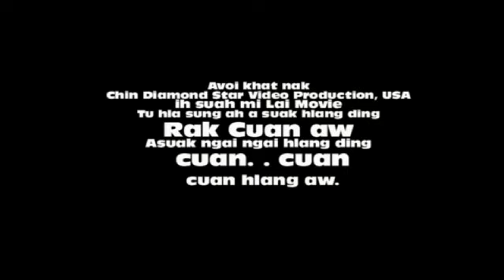American Mupi , Lai Pawpi leh Maimom Inn trailer 2